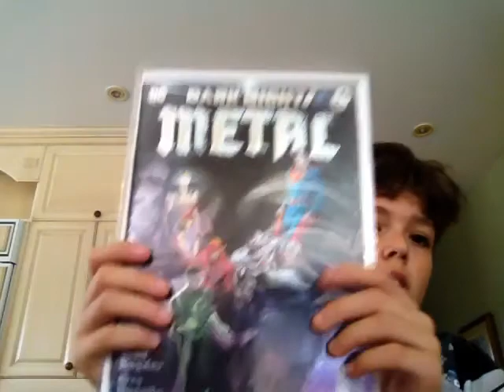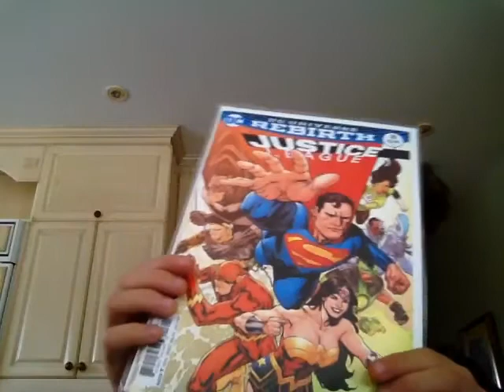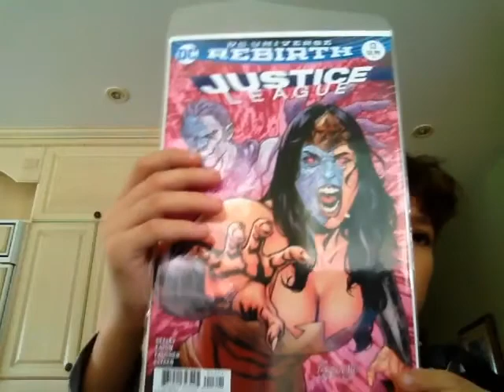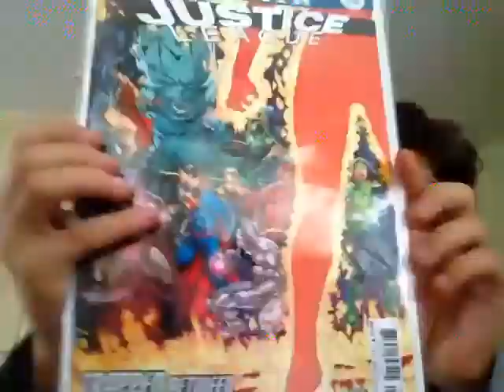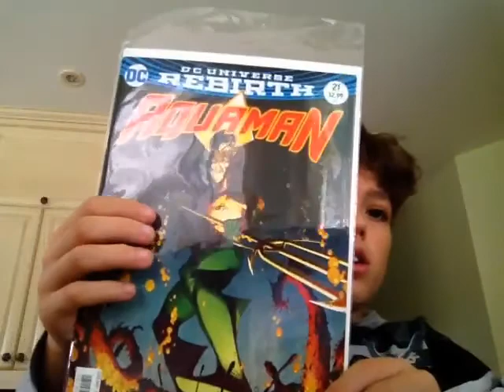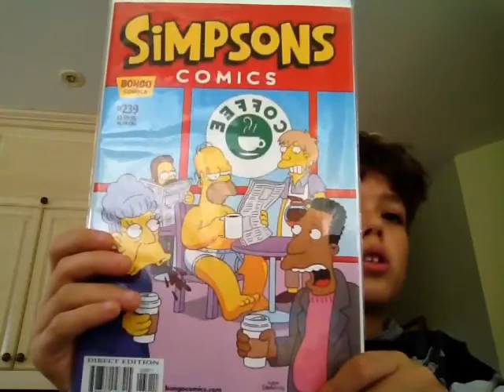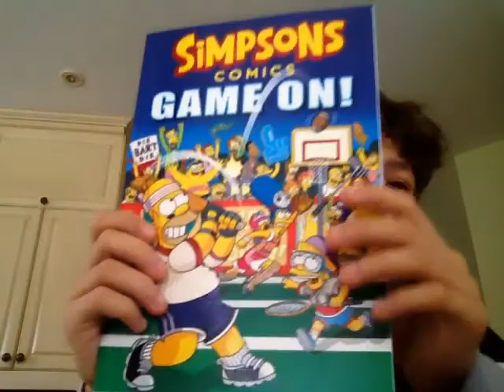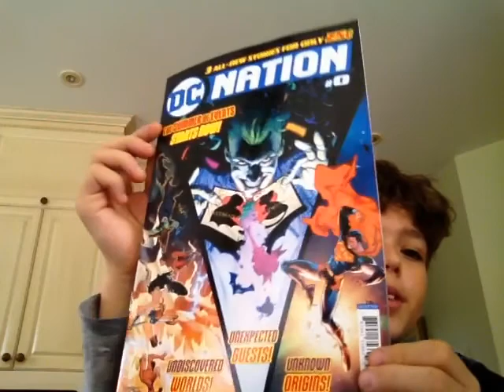All my comics bud live fl traded me one